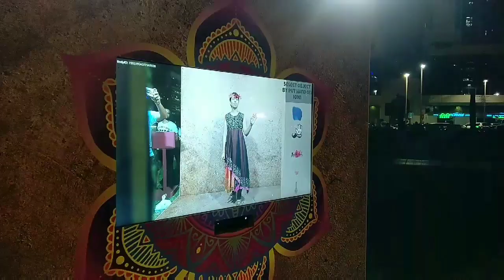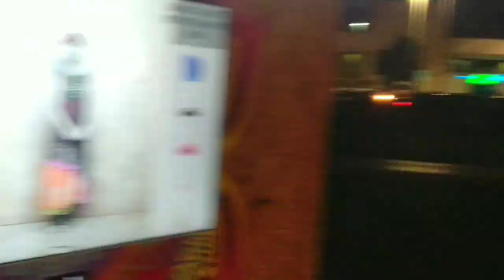DIWALI NIGHT MARKET IN ABUDHABI |DIWALI CELEBRATIONS2019|ABUDHABI MOMENTS#dubaivlogs#abudhabimoments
Hey people!

Hope all are doing good.This weekend i have attended an event called diwali night  market conducted by abudhabi moments in abudhabi, capital park.This is the first time a diwali event has been conducted in abudhabi.The event was held wonderfully by portraying the indian culture and traditions.There were many dance shows going on parallely in the event where all the performance s were superb showing different indian dance forms.I enjoyed a lot in this event.hope you would also.

And do also check other videos in my channel.

Do also  check my other videos in my channel by visiting the following links:-